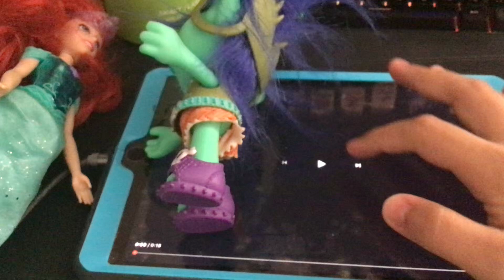Hop(2011) Post-Credit Scene